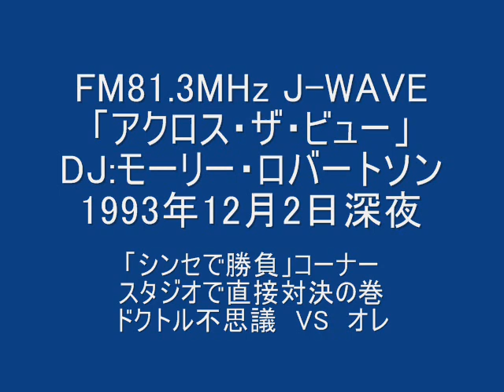The Battle of synthesizer music, at Dec 02, 1993 (2/3)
Japanese FM radio station in the late-night show, listeners participated in a contest played synthesizer.(Such as the avant-garde music) I have appeared as a performer.
I play analog synthesizers and drum machines are the players. I do not have the players scream. ;)